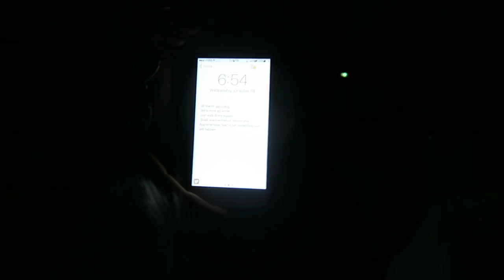College Vlog #7: I MET THE PRESIDENT!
The week after homecoming felt like midterms all over again...